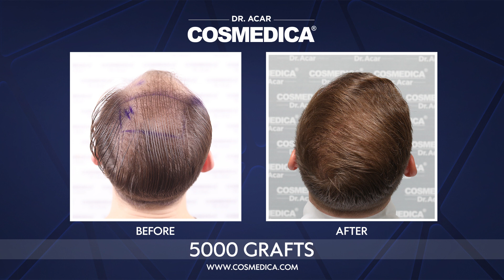Hair Transplant in Turkey | Hair Transplant Results of Cosmedica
Hair Transplant in Turkey | Hair Transplant Results of Cosmedica Clinic Dr. Acar.

This video shows a result of an operation with 5000 grafts. Please see below operation stages and details:

DONOR AREA
Excision: Follicular Unit Excision method is used. Deciding on the correct punch sizes and types is crucial and requires extensive experience. We change the punches even in different areas and sections with different hair thickness such as temporal, parietal and occipital donor areas.

RECIPIENT AREA
Incision: Sapphire blade arrow shaped micro size
Implantation: Implanter pen DHI

SUPPORT PLAN FOR TRANSPLANTED & EXISTING HAIR
Supplement/medicine will be advised by Dr. Acar

Duration: 7-8 hours per session
Anesthesia: Local (needle-free injection system)
Result: 8-12 month
Cosmedica & world-renowned Dr. Levent Acar uses advanced tools and the latest technologies in hair transplant to meet your needs.

🏨 Cosmedica Sapphire-FUE Hair Transplant Turkey-Istanbul.

About Us

At Cosmedica Clinic, in Turkey, you will surrounded with professional care and will receive a treatment with the most modern hair transplant techniques and instruments. The cutting-edge techniques such as the FUE Sapphire and DHI Sapphire, and the world’s first automated handheld hair transplantation incision device invented by Dr. Acar, are used at Cosmedica Clinic.